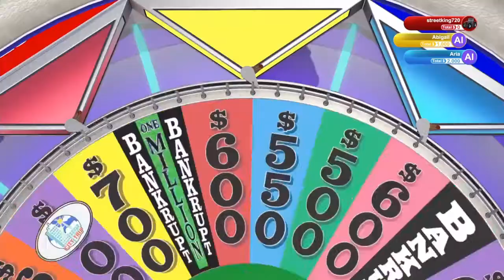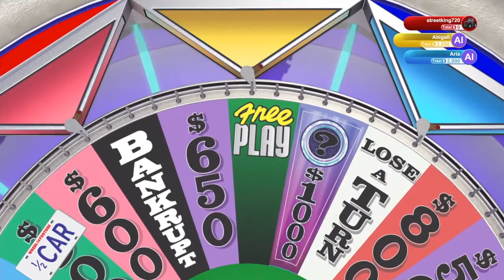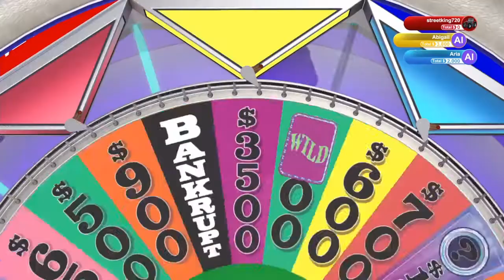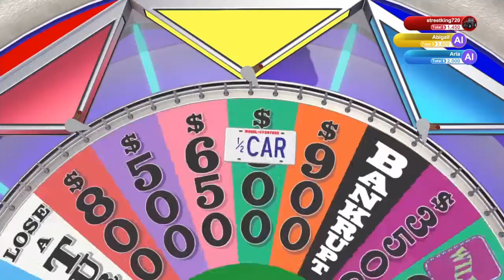Wheel of Fortune